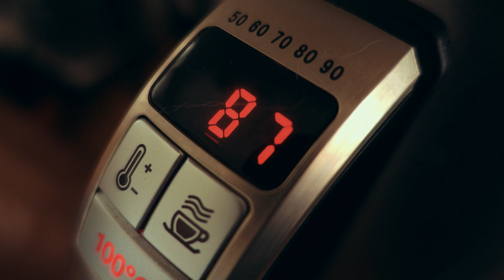Des jours #1041 - Les choses simples